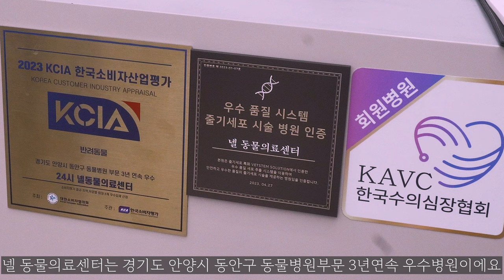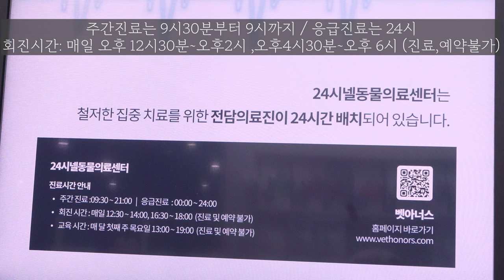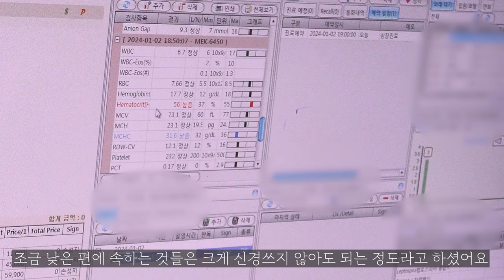강아지 건강검진 뽀송이 건강하게 키우기 안양 동물병원 24시 넬동물의료센터 다녀왔어요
네이버 폰트 무료폰트를 적용하였습니다 (네이버나눔손글씨,네이버나눔)